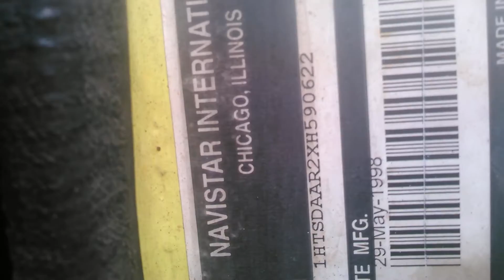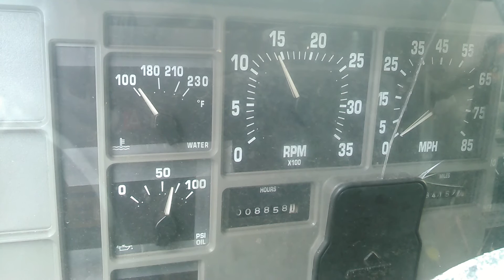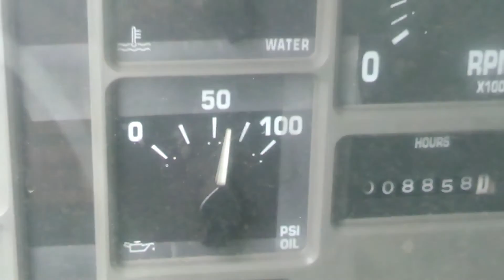International DT 466E Running Engine *FOR SALE*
1999 International 4900 with a 1999 DT466 Motor *FOR SALE*. The motor Produces 250 HORSEPOWER. I apologize, the sound quality did not come out the best on this video. The motor runs GREAT, just the very slightest amount of blowby as shown in the beginning of the video. It is so minor it can easily be missed which is why I zoomed in on it.

We do offer shipping and can make arrangements to have it shipped right to Your Business. For More Information on this Engine or to see more of our Inventory of motors, Call John at the number below. Also feel free to view our inventory where you can browse through and pick out the motor or part for you.

Stock T-SALVAGE-1156-IE-2278
Truck Lot Number: T-SALVAGE-1156

A & A Truck Parts Inc.,
80 Hendrickson Road
Freehold
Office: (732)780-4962